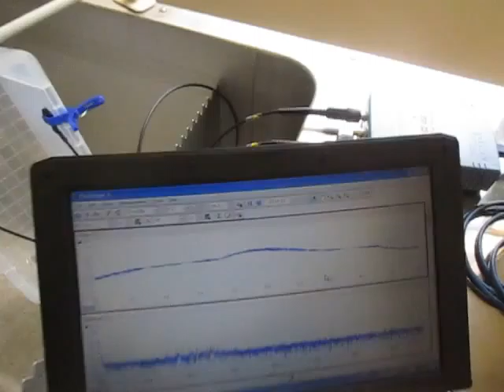超音波プローブによる発振制御システム ultrasonic-labo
この動画は
　対象物に取り付けた
　超音波プローブによる超音波発振に対する